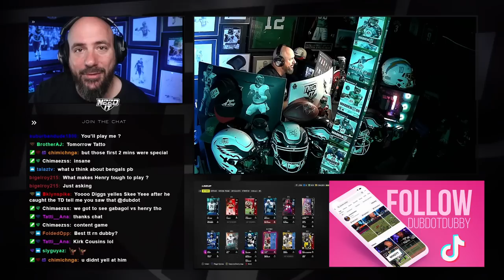88 OVR TYREEK HILL CHANGED MADDEN 24!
DubDotDUBBY.com

88 OVR TYREEK HILL CHANGED MADDEN 24!